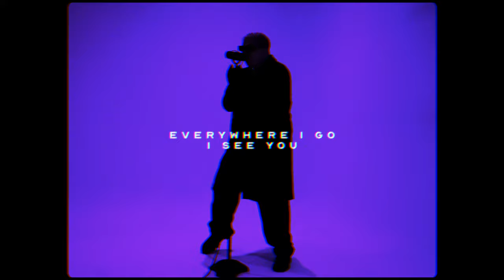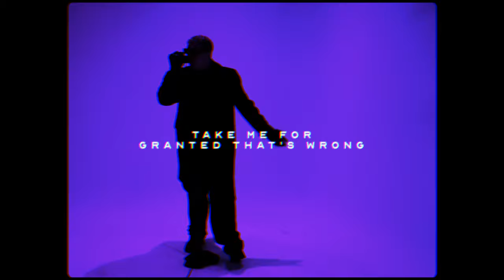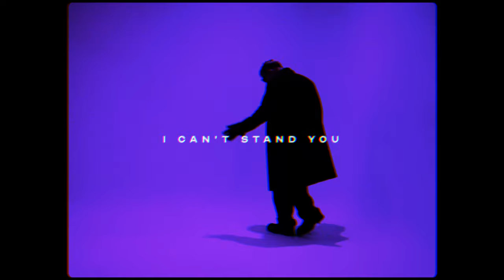Isaac Mather - Paranoia (Visualizer)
Visual Editing by United Post House
Filming by Hunter Richards
Produced by Isaac Mather
Mixed and Mastered by Isaac Mather